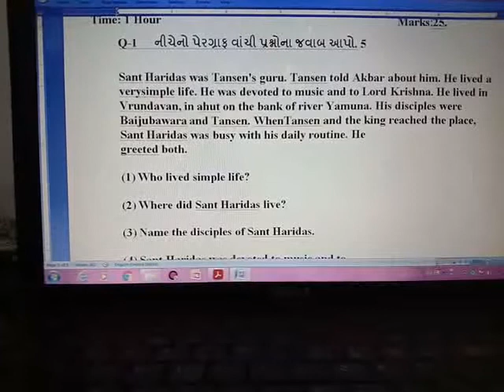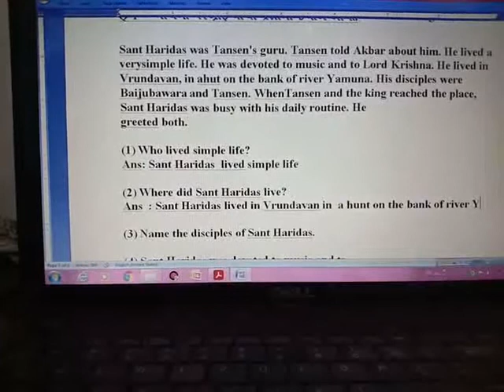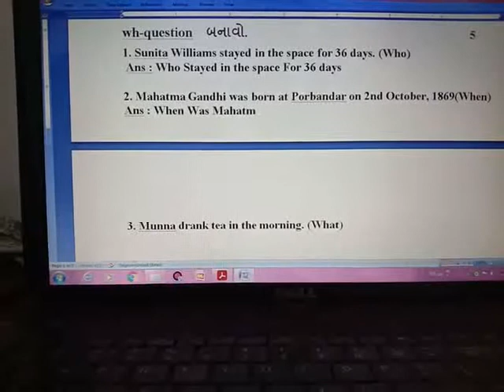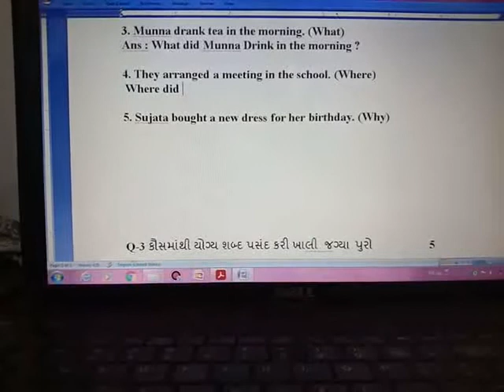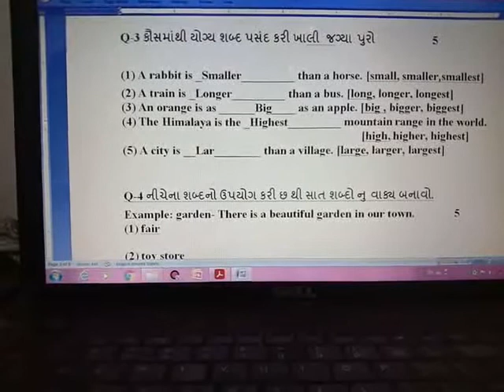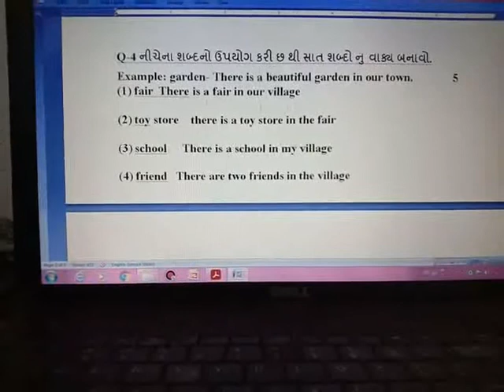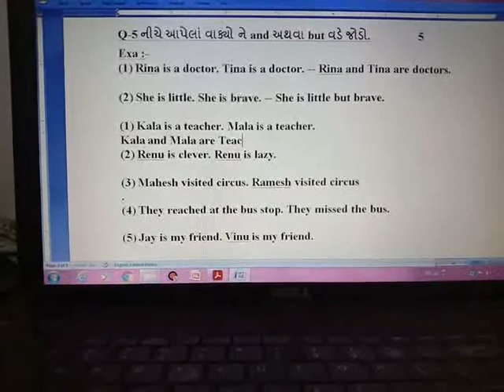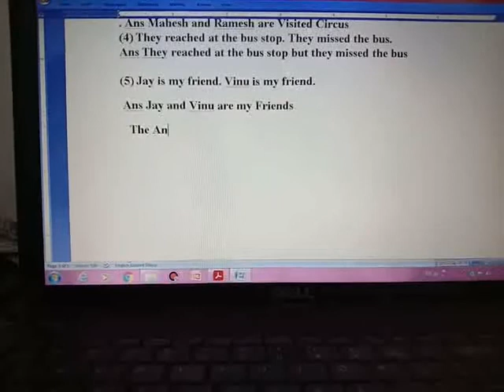Periodical Assessment Test Solution